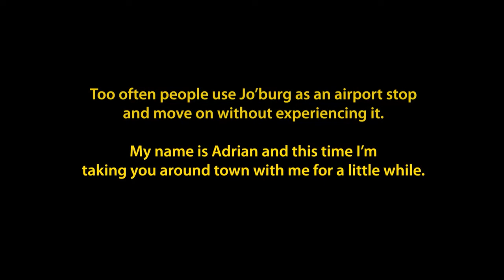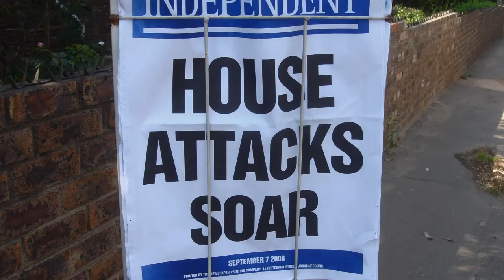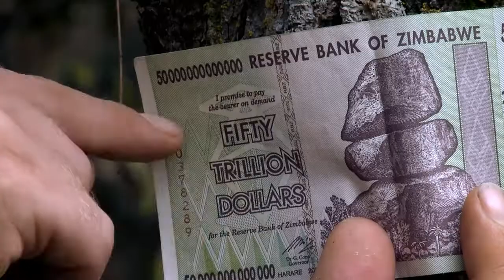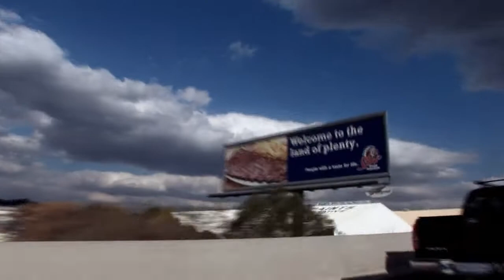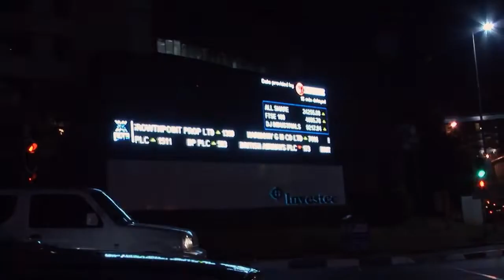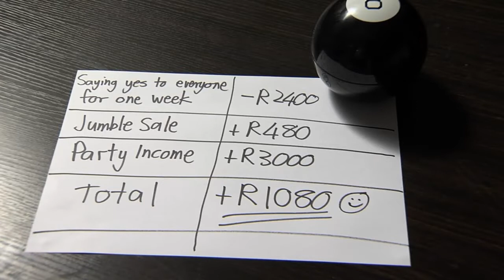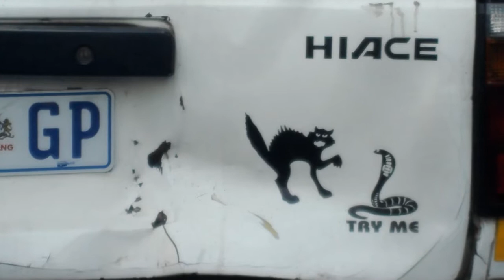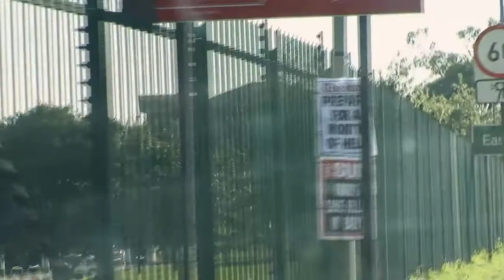Unhinged: Surviving Johanessburg | Full Documentary - Kurio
Unhinged: Surviving Jo’burg is an honest, quirky and sometimes frenzied documentary about Johannesburg, South Africa’s biggest city and the world’s gateway to Southern Africa. With rapid narrative, dry humour, trivial factoids, insightful observations and a highly enjoyable soundtrack, the film tells a slice-of-city-life story. It’s a personal video snapshot of today’s city, providing a unique opportunity for viewers to get a glimpse inside a place that the world has a very fuzzy sense of.